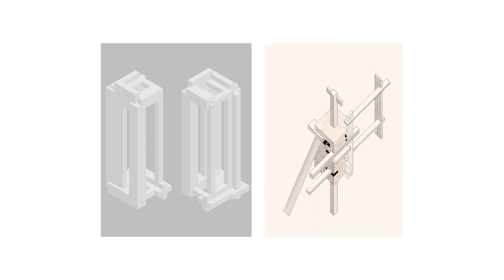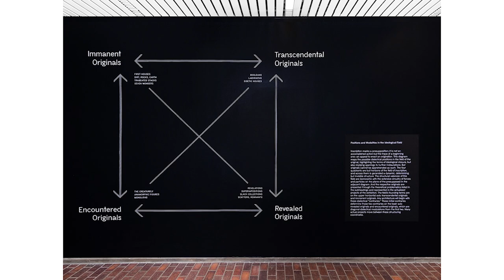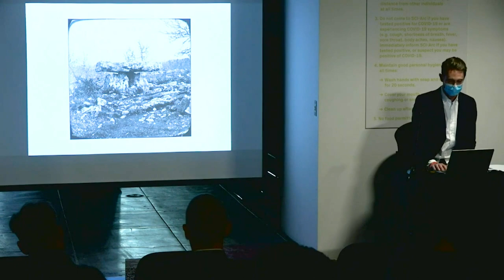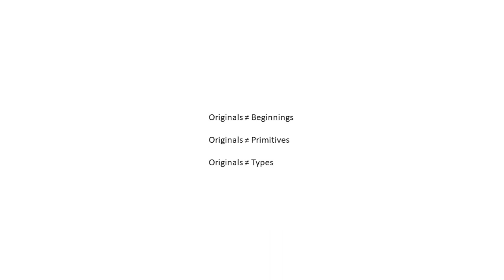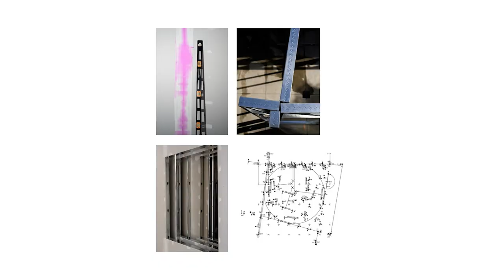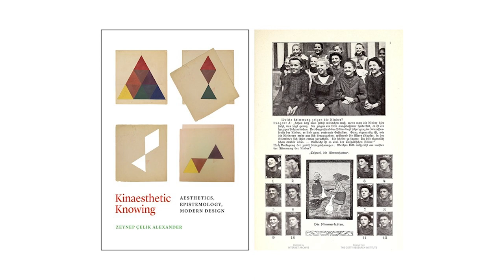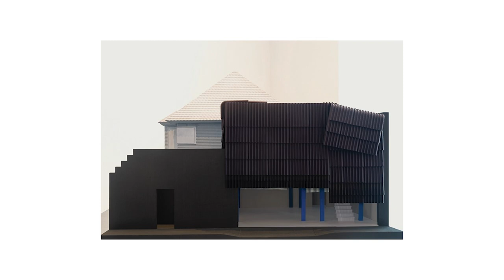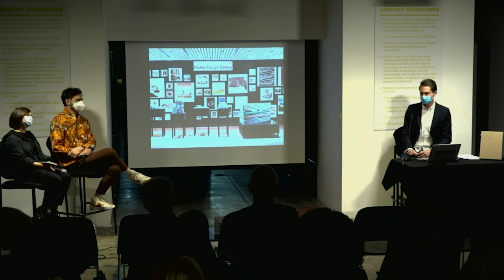Andrew Holder : Inscriptions : Architecture before speech (February 25, 2022)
After Anna Neimark’s introduction, Andrew Holder discusses his collaboration with K. Michael Hays, “Inscriptions: Architecture before speech”, surveying over 100 emerging U.S. architecture practices.

He argues that the work raises three key questions: What is the function of commonality? How is architecture related to history? What are the consequences of already knowing?

In response, Holder proposes “Five points on an architecture of inscription”:
1. Marks, inscribing emptiness – e.g. Anna Neimark and Andrew Atwood (First Office) and others.
2. Tasks, agreeing to perform – e.g. Michelle Chang (JaJa Co), Paul Preissner Architects, David Eskenazi (d.esk).
3. Gathering, convening around form – e.g. Mira Henry & Mathew Au (Current Interests), Kelly Bair and Kristy Balliet (BairBalliet), Medium Office.
4. History, using shocks and ruptures – e.g. books by Michael Osman, Lucia Allais, Zeynep Çelik, Alexander; exhibitions by Sylvia Lavin (“Architecture arboretum”), Giovanna Borasi (“The Other architect”), Ashley Bigham and Outpost Office (“Fulfilled”).
5. Doubt, knowing and novelty – proposing an approach to history and recognizability different from that of Manfredo Tafuri (“The Historical project”), Michel Foucault, and Louis Althusser.

At 52:40. Holder responds to comments and questions from Anna Neimark and David Eskenazi and, at 1:08:45, comments from audience.